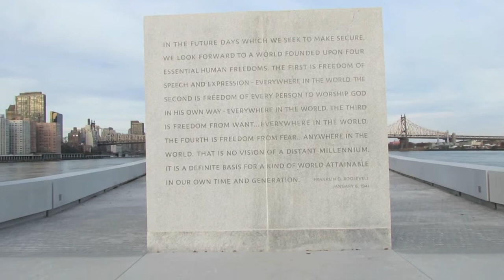Franklin D. Roosevelt Four Freedoms Park, Part 3 of 4.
Sunday November 18, 2012.  A walk on Roosevelt Island to the newly-opened Franklin D. Roosevelt Four Freedoms Park.